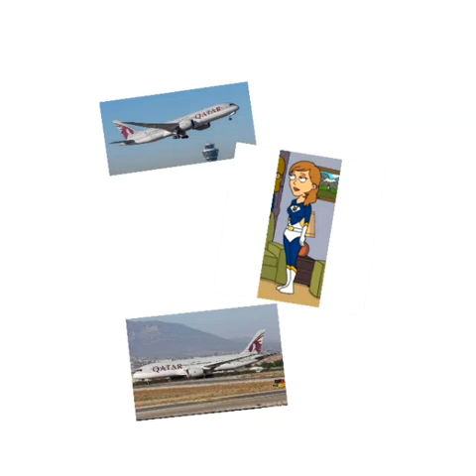Qatar Airways (flying up and fleet down)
Flash Sentry - Airbus A380
Hiro Hamada - Airbus A350
Tony Rydinger - Airbus A340
Paulina - Airbus A330
Ted Wiggins - Airbus A321
Brinette - Boeing 787
Big Mac - Boeing 777
Track Sonter - Boeing 747